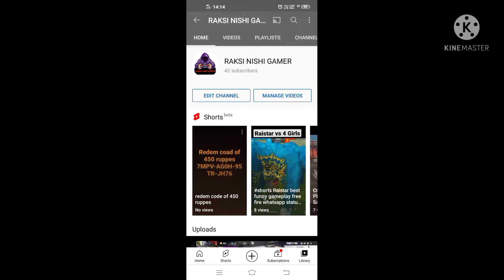THANKS FOR 42 SUBCRIBE IN MY CHANNEL 🙏